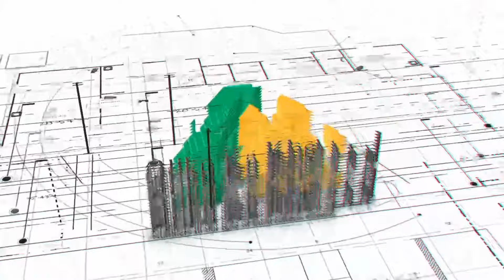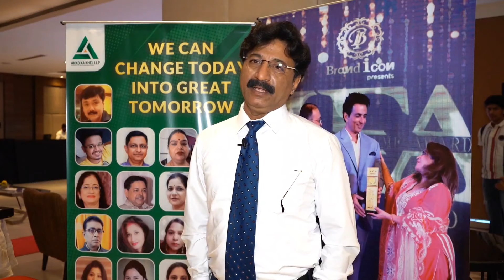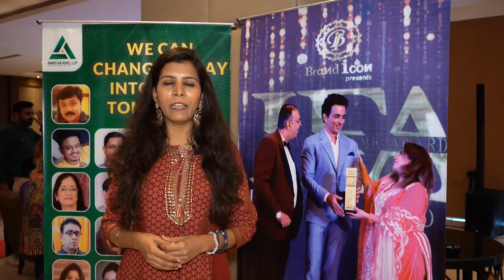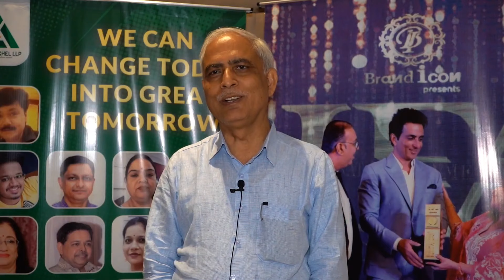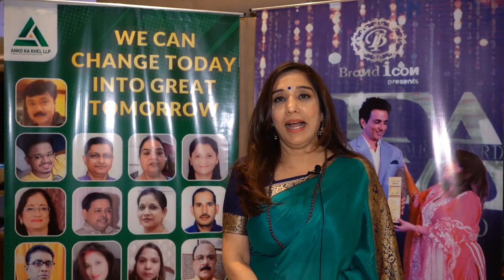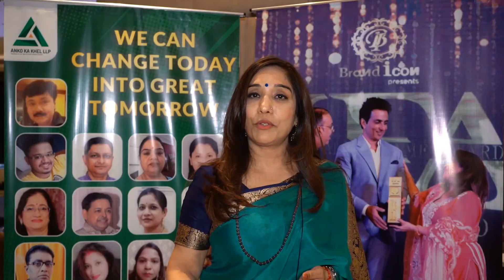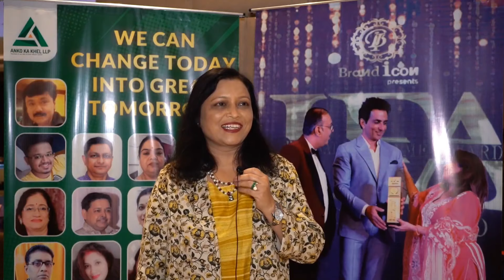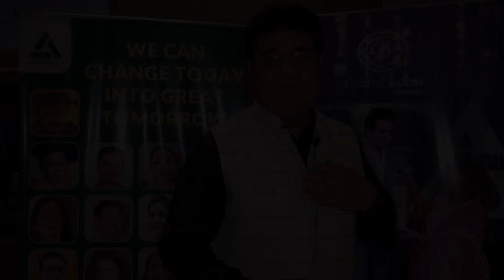testimonials of students (vastu class) held on 13-3-2022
I never dreamed for success.
I worked for it.